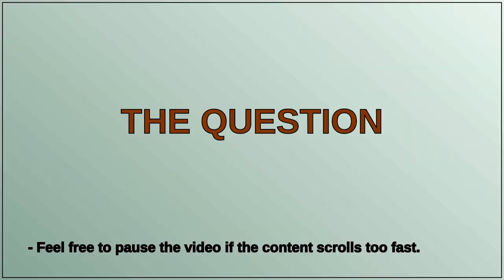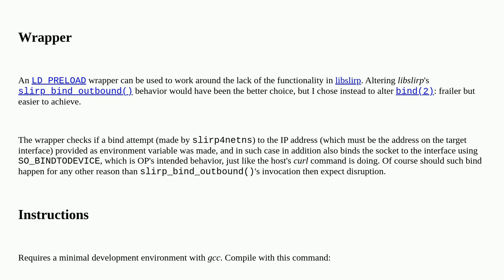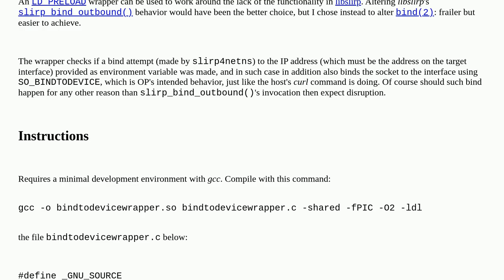Unix: How can I configure a podman container to use my wireguard interface only?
How can I configure a podman container to use my wireguard interface only?

A special thanks goes out to the community

  network-interface networking podman wireguard